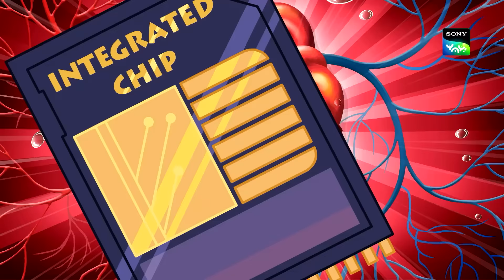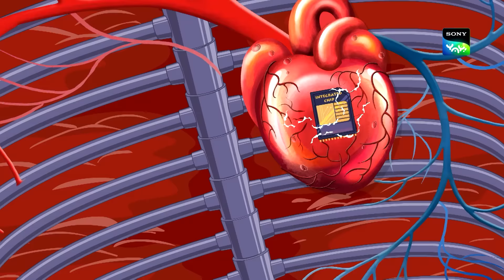തേൻ 2.0 | HoneyBunny Ka Jholmaal | Full Episode In Malayalam | Videos For Kids | HB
This is an educational video and is suitable for kids who watch kids videos, funny videos, jokes for kids, cartoon, desi cartoon, moral stories for children in Hindi, educational videos for kids, fairy tales for kids, bhoot boss diaries, magical stories, panchtantra ki kahaniyan , dadimaa ki kahani, baccho ki hindi kahani, paapometer full episodes , fairy tales in hindi, Honey Bunny full episodes, Kicko and Super Speedo Full Episodes, Sab jholmaal hai full episodes, Guru Aur Bhole full episodes, lapet te raho with honey bunny. Time With Guru Bhole @Sony YAY! @Sony YAY! Malayalam @Sony YAY! English @Sony YAY! Bangla @Sony YAY! Tamil @Bhoot Boss Diaries